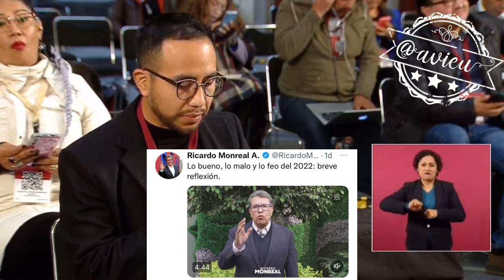Prefirió no responderle a Ricardo Monreal, para no entrar en confrontación 🦆